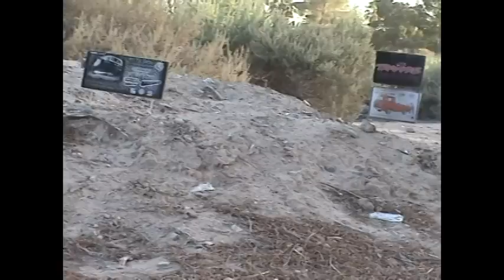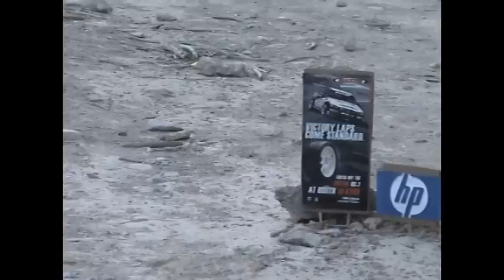Traxxas Slash 2WD in: The Badlands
Really enjoying the crazy Vegas weather, I have been passing by this empty lot by my sister's place, and really wanted to make a video. I also wanted to have an extra excuse to use my RC Bilboards, they always make a good intro! Awesome stuff. Took out the Baja Bug, and the Trailer, and went scaling.

Having RC Problems?
Need an extra set of eyes?
Need Traxxas product help?

PM me if you need RC Help, I always answer ANY questions about RC's, and if I don't know the answer, I know people on YT that do.

Sidenote:

If you do not like my videos, I respectfully say do not leave rude messages, postings, do not troll, do not flame others. You wouldn't do it to their face, so don't do it here. This is not a forum for tantrums and hatred.

"First!" postings always deleted.
"Under 300 Views" always deleted.
"That's what she said!" NEVER deleted.

Constructive Criticism is nice but, If you're vulgar or hateful to others or myself don't expect to see your comment up the next day as it WILL be removed / blocked without question.

This channel is for RC enthusiasts who want to see all of the best RC videos on youtube. If you're not into RC, there's the door, don't let it hit you on your way out.